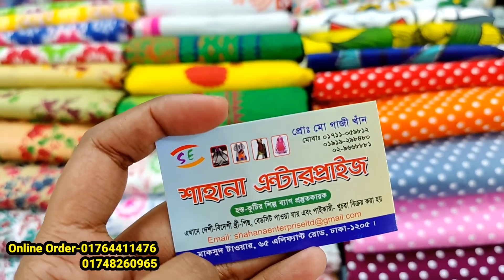মেলা অফার ৩৫০ টাকায় ব্লক প্রিন্ট থ্রি পিস/রংধনু থ্রি পিস কিনুন/cotton three piece 350 tk bd online